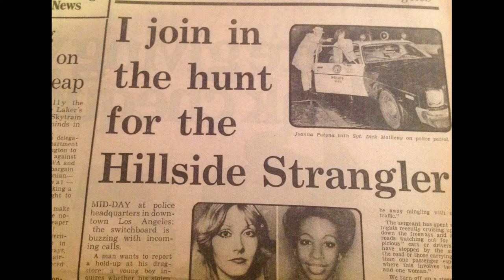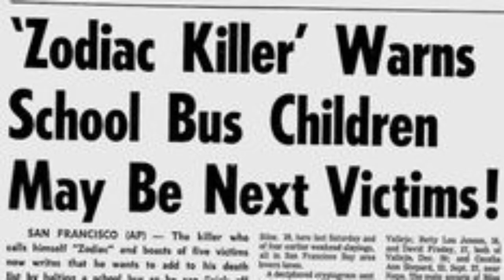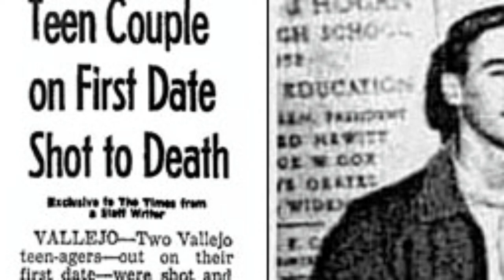Zodiac /// 4 Part Series /// Trailer